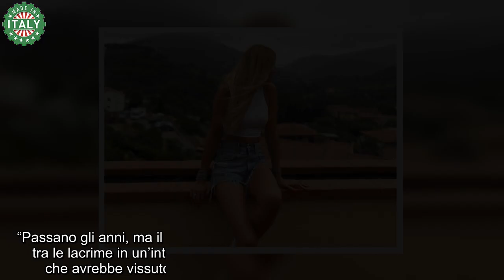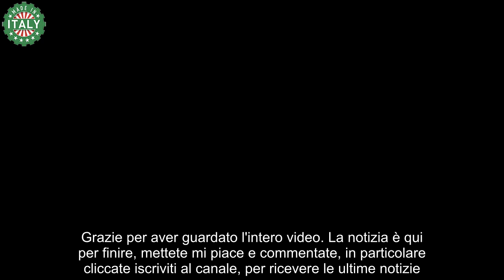Federica Panicucci, la malattia gli ha tolto la vita “Buon Viaggio”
In attesa di tornare a tuffarsi sul lavoro, l’amatissimo volto di Mediaset ha commosso i propri followers con una dedica straziante.

Ci sono vuoti che non possono essere riempiti in alcun modo. Né dal tempo che passa, né dalla presenza di altre persone. Perché quando viene a mancare un genitore può capitare che il trascorrere degli anni aiuti ad andare avanti, ma la ferita è e sarà sempre lì.

Ferita pronta a riaprirsi e a tornare a sanguinare anche solo per un semplice ricordo, uno dei tanti del pezzo di vita trascorso insieme. Una vita che deve inevitabilmente andare avanti, anche per rispettare la volontà di quello stesso genitore che, nel traumatico momento del distacco, si è addormentato confidando che il proprio erede riesca ad andare avanti, oltre che per i doveri che si hanno nei confronti del proprio eventuale coniuge e soprattutto dei figli.

In casi come questi l’utilizzo dei social network assume una valenza importante, perché se il pubblicare foto o ricordi può amplificare il dolore, condividerlo con i propri followers, quegli gli stessi con i quali vengono vissute, seppur a distanze, gioie e dolori della propria vita lavorativa, può anche contribuire a sentire meno il peso lancinante di quell’assenza e quindi di quella solitudine.